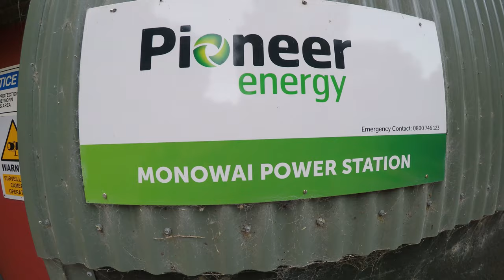Trout Fishing NZ, Fiordland, Borland Rd. Amazing scenery! NZ day 3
Most amazing scenery in the world!
Got a trout each which tops the day off, but The Getting There Is Half The Fun!!
Borland road was very inaccessible when I was younger, but I had adventurous parents who took us to places that most other people never got to see...ah ha, so that's where I get it from!!
It's a little bit more open to the public now a days, as long as you are careful, and love sandflies ;) as Captain Cook said 'they were put here to keep the beautiful places safe'!!!
wise man!!

Day 3 in NZ was a big day! Up early to drive the Borland road all the way to South Arm, Lake Manapouri. Beautiful Picnic on the beach, Kiwi's do food so well!
Fishing the Grebe river on the way back.
Fishing a few other very scenic spots on the way home. Watch and see.
Southland, NZ.